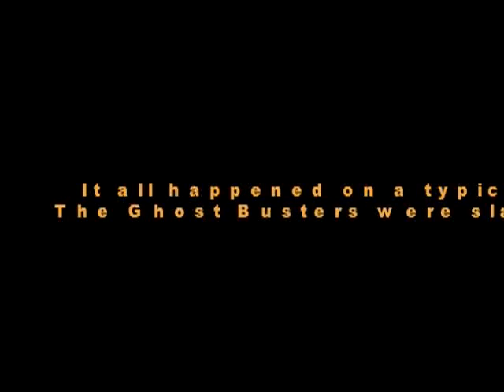GHOST BUSTERS VIDEO!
This is just a video i made for fun. I had my whole school to myself and only 4 hours to come up with this, so some of the fight scenes were rushed. I also had limited computer usage so it's not the best I've done. However it was just for fun, hope you enjoy!